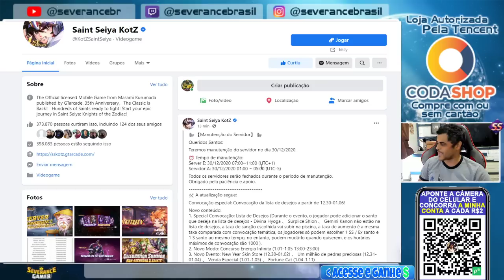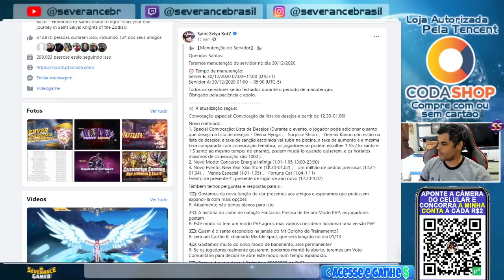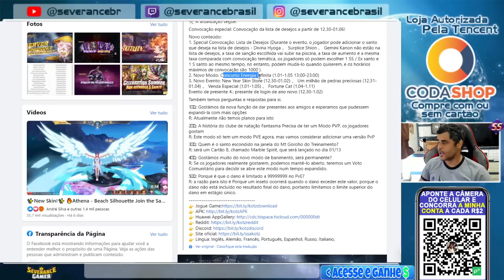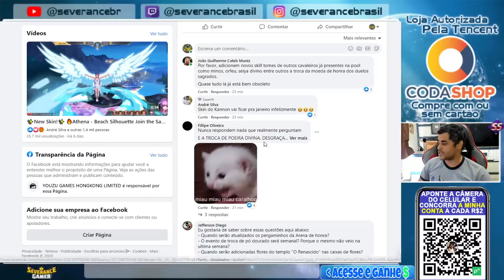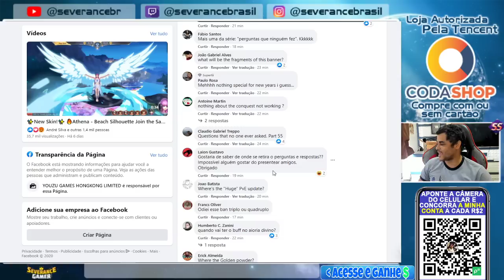NOVIDADES! NOVO MODO CONCURSO ENERGIA INFINITA + NOVO EVENTO SKIN - Saint Seiya Awakening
📢 【Manutenção do Servidor】 📢
Queridos Santos:
Teremos manutenção do servidor no dia 30/12/2020.
⏰ Tempo de manutenção:
Server E: 30/12/2020 07:00~11:00 (UTC+1)
Servidor A: 30/12/2020 01:00 ~ 05:00 (UTC-5)
Todos os servidores serão fechados durante o período de manutenção.
Obrigado pela paciência e apoio.
🛠 A atualização segue:
Convocação especial: Convocação da lista de desejos a partir de 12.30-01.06!
Novo conteúdo:
1. Special Convocação: Lista de Desejos (Durante o evento, o jogador pode adicionar o santo que deseja na lista de desejos - Divina Hyoga 、 Surplice Shion 、 Gemini Kanon não estão na lista de desejos, a taxa de sanção escolhida vai subir na piscina, a taxa de aumento é a mesma taxa comparada com convocação temática, os jogadores só podem escolher 1 SS / Ex santo e 1 S santo ao mesmo tempo, no entanto, podem mudá-lo quando quiserem, e os horários máximos de convocação são 1000 ).
2. Novo Modo: Concurso Energia Infinita (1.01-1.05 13:00-23:00)
3. Novo Evento: New Year Skin Store (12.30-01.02) 、 Um milhão de pedras preciosas (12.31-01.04) 、 Venda Especial (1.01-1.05) 、 Fortune Cat (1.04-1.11)
Evento de presente 4.: presente de login de ano novo (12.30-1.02)
Também temos perguntas e respostas para si.
1 ️⃣Q: Gostámos da nova função de dar presentes aos amigos e esperamos que pudessem expandi-la com mais opções
R: Atualmente não temos planos para isto
2 ️⃣Q: A história do clube de natação Fantasma Precisa de ter um Modo PVP, os jogadores gostam
R: Este modo só tem um modo PVE agora, mas vamos considerar adicionar uma versão PvP
3 ️⃣Q: Quem é o santo escondido na janela do Mt Goroho do Treinamento?
R: será um Cartão B, chamado Marble Spirit, que será lançado no dia 01/13
4 ️⃣Q: Gostámos muito do novo modo de banimento, será permanente?
R: Se os jogadores realmente gostarem, podemos mantê-lo aberto, teremos um Voto Comunitário para decidir se abre este modo num tempo expandido.
5 ️⃣Q: Porque é que o dano é limitado a 99999999 no PvE?
R: a razão para isto é Porque um inseto ocorrerá quando o dano exceder este valor, porque o dano não está incluído no resultado final do dano, portanto limitamos o limite superior do dano em estágio único.